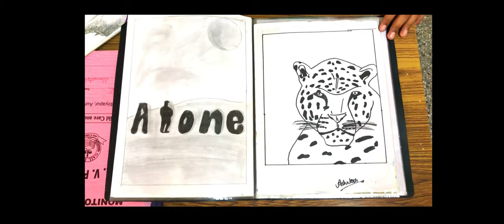Budding artist - ASHUTOSH KASHYAP VI- FLOWER GAIL DAV PUBLIC SCHOOL DIBIYAPUR AURAIYA UP INDIA